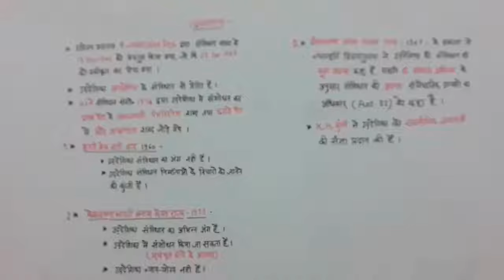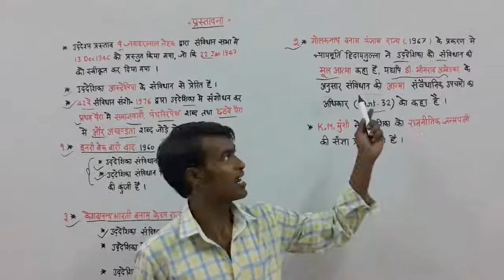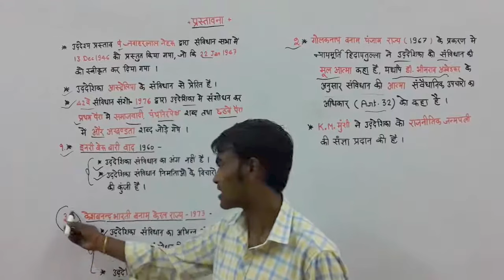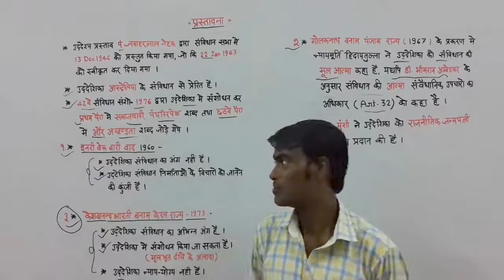संविधान की प्रस्तावना: भारतीय संविधान की उद्देशिका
preamble of constitution
samvidhan ki prastavna